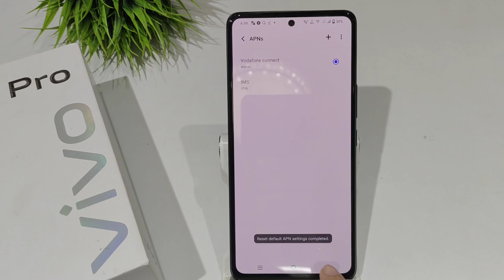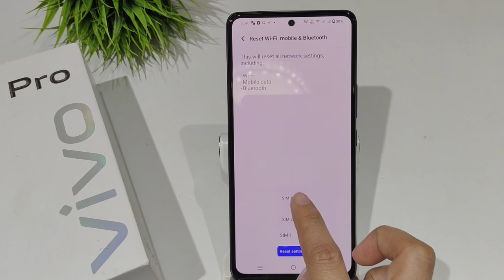How to fix no internet problem in vivo v25 pro,25 | Apn reset kaise karen sirf 2 minute main